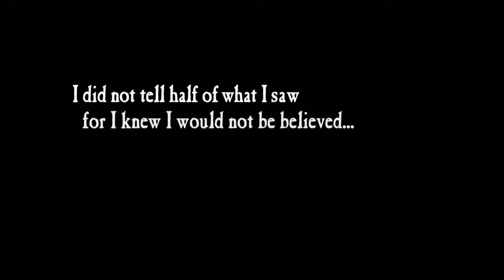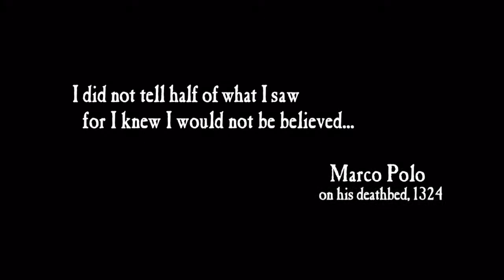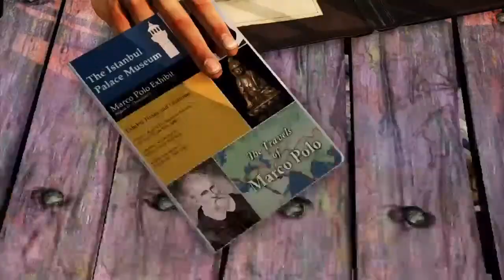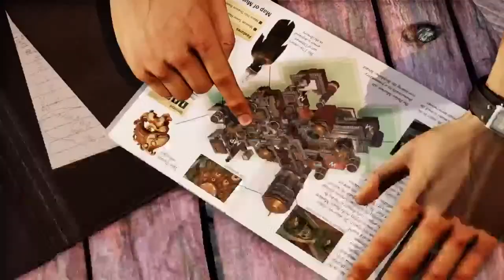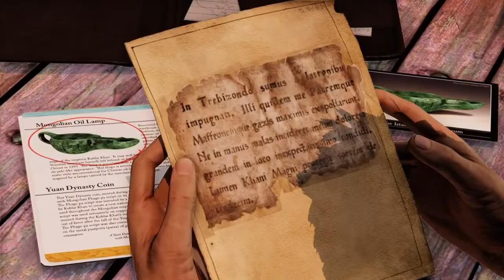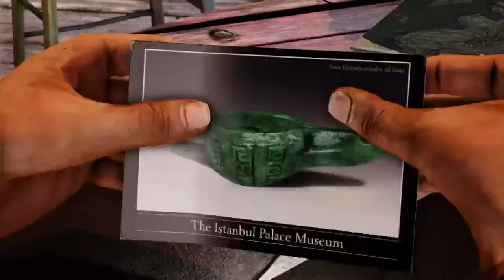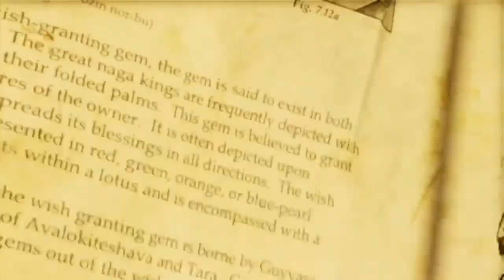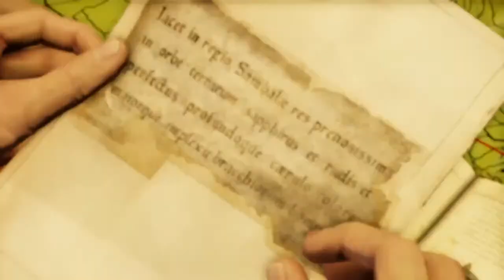Uncharted The Nathan Drake Collection Among Thieves PlayStation 5